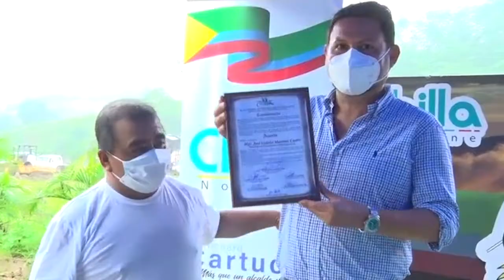Noticiero MTOP Informa 3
Principales actividades del Ministerio de Transporte y Obras Públicas.